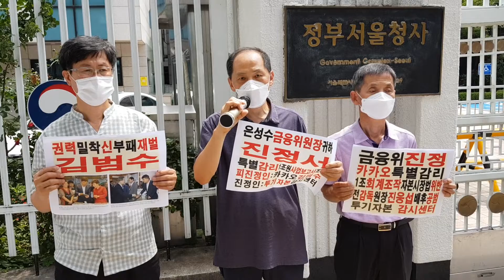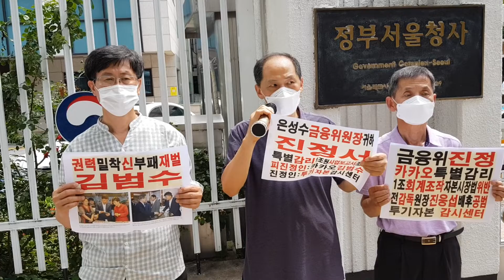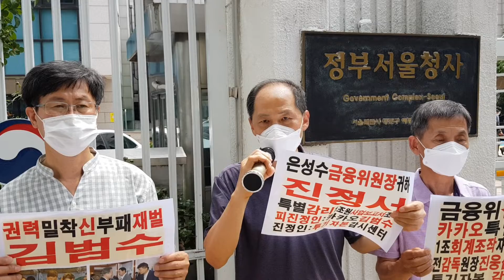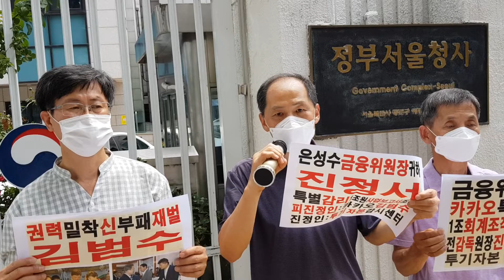카카오 주식시장 상장 반대